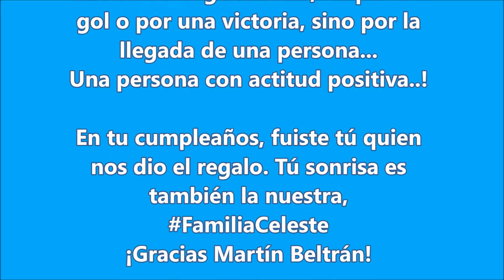Sporting Cristal - Un día con Martín Beltrán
Muchas gracias por mostrarnos uno de los lados más humanos dentro del fútbol. ¡Cuánto amor por la camiseta! ¡Cuánta felicidad al conocer a quienes la sudan!
Esos rostros cargados de mil emociones que se observó en La Florida, esta vez no fueron por haber ganado algo en lo deportivo, sino por la llegada de una persona. La llegada de un ganador!
Esperemos que esa sonrisa contagiosa (más aún si es con la camiseta puesta) nos sirva a todos. No solo por cuanto nos emocione, sino también por cuanto nos sirva para pensar en muchas cosas.
Detrás de un jugador hay una persona, también detrás del hincha.
Todos podemos ayudar, de alguna u otra manera, a generar sonrisas.
(FOTOS: Club Sporting Cristal)